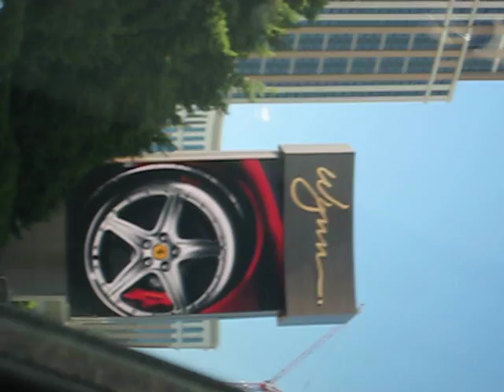Wynn Sign Changing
A sideways view of the Wynn Hotel and Casino's sign